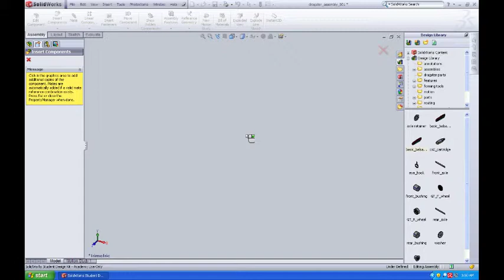Technology Student Association CO2 Dragster Design 91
Designing a CO2 Dragster for a Technology Student Association competition.